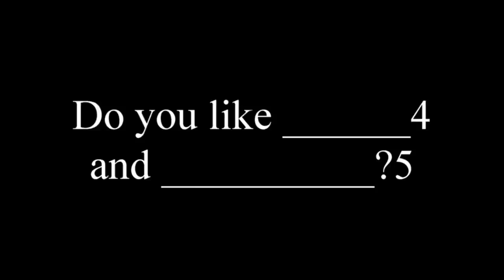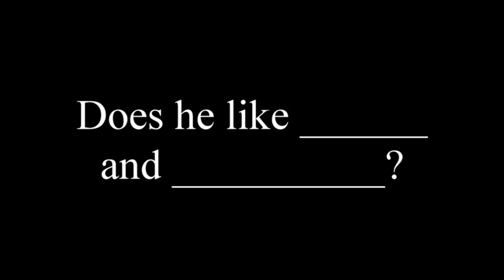inter 2 unit 10 verb + gerund